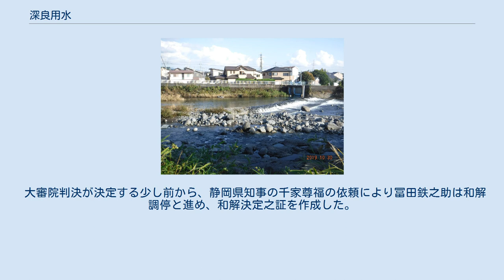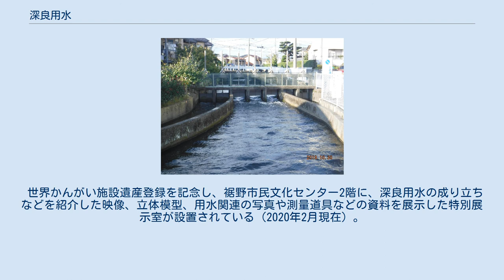深良用水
深良用水（ふからようすい）は、箱根山をトンネルで貫き、神奈川県・箱根の芦ノ湖の湖水を静岡県裾野市に引くために造成された灌漑用水路。
箱根用水（はこねようすい）とも呼ばれる。
 深良用水の断面図 江戸時代前期の1666年に工事開始。
1670年に完成し、以降現在に至るまで、裾野市、御殿場市、長泉町および清水町の一部事務組合である芦湖水利組合により、灌漑用水、生活用水、防火用水、東京発電による深良川第一発電所の水力発電用水として利用している。
しかし現在は2級河川の芦ノ湖の管理者は河川法により神奈川県となっている。
全長は1,280メートル。
芦ノ湖の水門から、湖尻峠付近の地下を通り、神奈川・静岡県境を越え、狩野川水系黄瀬川支流の深良川に注いでいる。
 2020年（令和2年）、通水350周年の節目を迎えることから用水を運営する県芦湖水利組合、裾野市が記念事業を行う準備を進めている。
トンネル内は、毎年春と秋に計2回点検作業を行っているが、一般参加を認めることも検討されている。
 深良用水のかんがい（水掛）面積は、527.153ヘクタール（内訳：裾野市336.541ヘクタール、御殿場市1.760ヘクタール、長泉町172.658ヘクタール、清水町16.194ヘクタール）。
 隧道の長さは、1280.3メートル、幅は1.8メートル、高さは1.8メートルである。
 深良用水は、「箱根用水」とも呼ばれるが、その他にも「箱根掘抜水」「箱根湖水」という名称も確認される。
 2014年（平成26年）世界かんがい施設遺産として登録された際には「深良用水」として登録された。
 本用水を運用管理する静岡県芦湖水利組合およびその前身となる組織が組合規約や組合決議等で使用する名称も「深良用水」以外に、古くは「箱根湖用水」「箱根用水」、「芦湖用水」が使用されている。
 深良用水で灌漑される地域は、上郷、中郷、下郷がある。
 主要な堰は上郷に13か所、中郷に17か所、下郷に26か所ある。
 伊豆島田と水窪の境の黄瀬川本流にある大型の堰。
ここで取水された水は、裾野市、長泉町、清水町の下郷全域に配水されている。
 水窪大堰で取水した水を、三方向へ分流する堰。
西への流れは水窪、納米里へ、東の流れは伊豆島田の用水になっている。
中央の流れは中川（下流部では久保田川）と呼ばれ、上土狩、下土狩、竹原、伏見を灌漑し、伏見で黄瀬川に合流する。
 深良用水は、農業用水としての利用だけでなく、生活用水、産業用水、防火用水としても利用されている。
 産業革命の進展とともに電力の需要が高まり芦ノ湖を水源とする深良川は年間を通して安定的な水量を得られることから水力発電事業に適していた為、明治時代中期から水力発電所の設立が計画された。
東京電燈株式会社が1922年（大正11年）11月に第1発電所、第2発電所を、翌年に第3発電所を完成させ、現在は東京発電株式会社が発電所を運営している。
隧道（ずいどう）の穴口で発電用に取り込まれた水は、第1、第2、第3発電所を経由して、最後は深良川に戻される。
過去には、深良川の新田橋に小規模発電施設があったが現在は撤去されて存在しない。
 現在、深良用水隧道や堰など、深良用水に関する施設の維持管理は、1957年（昭和32年）2月発足（名称変更）の静岡県芦湖水利組合（管理者：裾野市長、副管理者：長泉町長）が中心となり行っている。
 上郷・中郷・下郷への水配については、水利組合や、上郷・中郷・下郷からそれぞれ選出された水配人によって実施されている。
 富士山は成層火山のため、その雪解け水は富士山やその麓の地下を通って少し離れた場所に湧出しているが、他方で麓の一帯の表層部は火山灰を含む地質で水もちが悪かったが、その一部である駿河国深良村（現在の静岡県裾野市深良地区）の農民たちは黄瀬川の水を用水とし水田と畑地に利用していた。
年貢米の石高増産を目的として、箱根外輪山に隧道を掘って芦ノ湖の水を新川経由で黄瀬川に混ぜて用水に利用し、深良地域の畑地の水田化を目指した。
即ち畑成田を増やしたのである。
その工事の請負人が友野與右衛門をはじめとする江戸の商人達であった。
 芦ノ湖側と深良側の両方から手作業のみで掘り進めた。
この2本のトンネルが出会った地点に1mほどの段差があるが、上流の芦ノ湖側は高めに、下流の深良側は低めに掘り進め当初の計画通りに出来上がった。
（設計者は、トンネル...